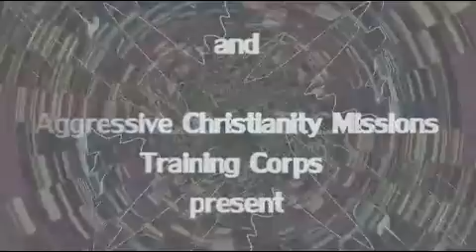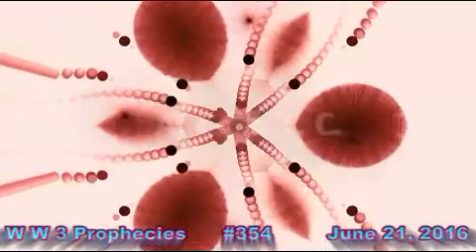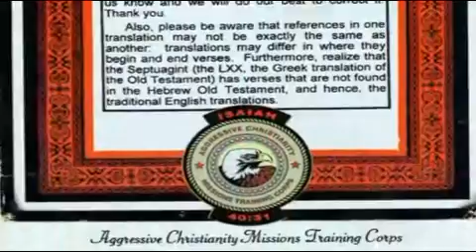World War 3 Prophecy #354 June 21 2016